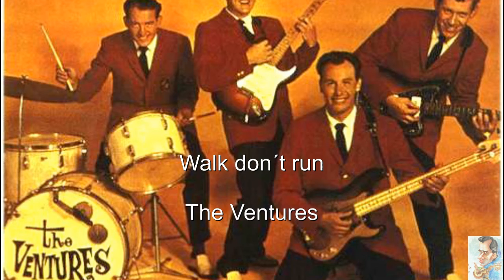Walk don´t run ( The Ventures )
Walk don´t run
The Ventures
Instrumental